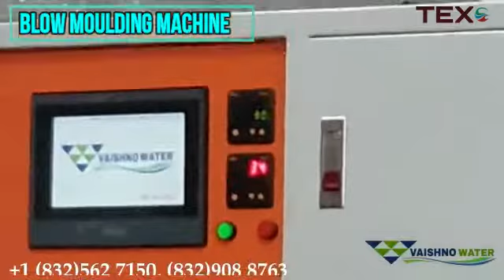Blow Molduing Machine || Vaishnowater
910 C Brand LN Stafford TX, 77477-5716

Video from
VAISHNOWATER

Beverage producers need sustainable liquid-packaging solutions that deliver product quality, flexibility, reliability, lower cost and brand impact. With TEXO VAISHNOWATER  you can benefit from decades of experience with PET and blowing for a tailored solution that caters specifically to your needs.

Resistant and transparent, PET offers alternatives for bottle shapes and formats as well as unprecedented lightweighting possibilities.